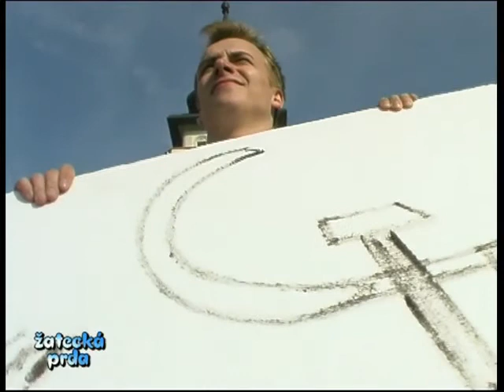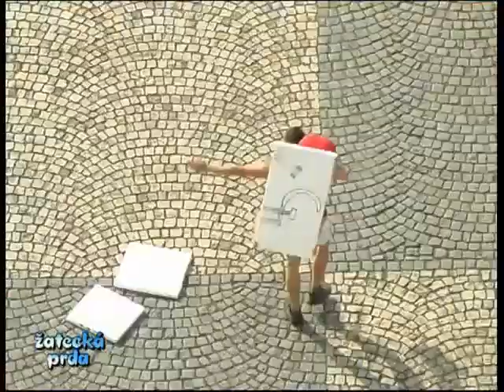ŽATECKÁ PRDA - Spartakiáda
Spartakiáda v Žatci na přeplněném náměstí.
Skeč jednoho trocha úchylnýho spolku ze Žatce.. svůj pořad Žatecká Prda točili v letech 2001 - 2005